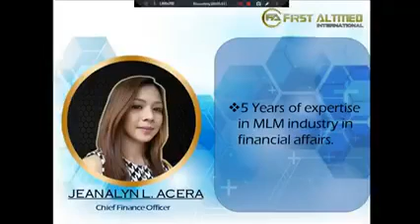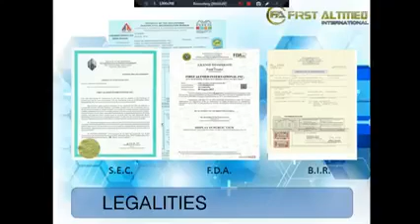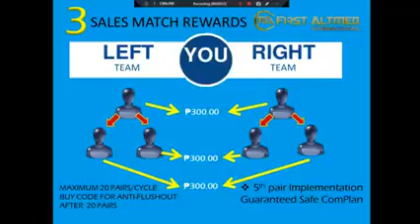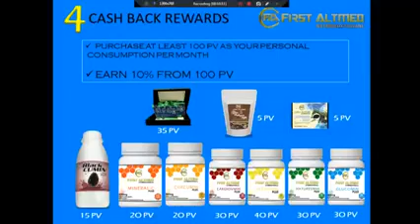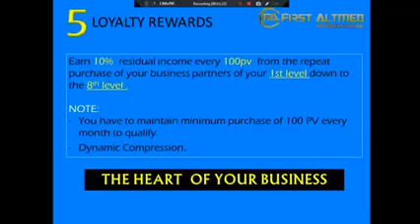First Altmed International